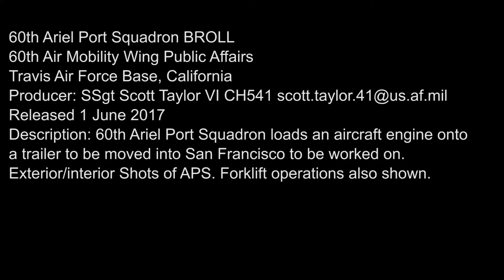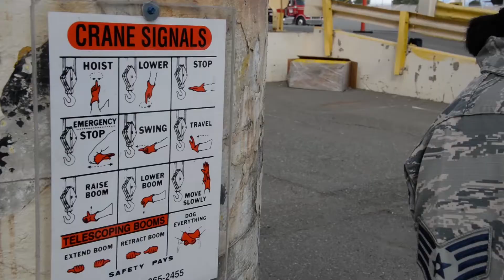60th Aerial Port Squadron BROLL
Credit: Staff Sgt. Scott Taylor | Date Taken: 05/26/2017
60th Aerial Port Squadron loads an aircraft engine onto a trailer to be moved into San Francisco to be worked on. Exterior/interior Shots of APS. Forklift operations also shown.